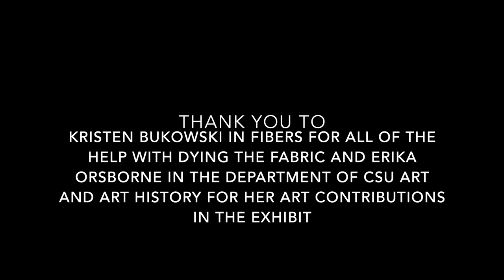The Making of Voices and Visions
This video is a part of the traveling YEAH exhibit VOICES AND VISIONS: THE ART AND SCIENCE OF CLIMATE ACTION
premiering at COP27 Egypt and traveling to other locations from there.